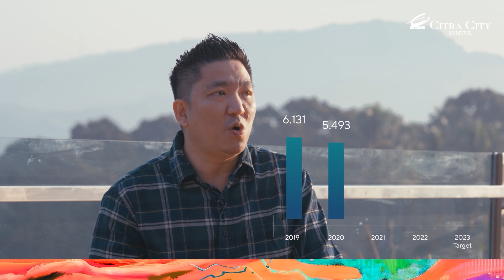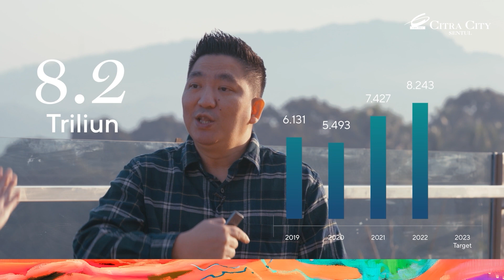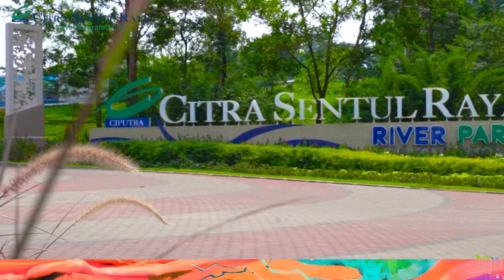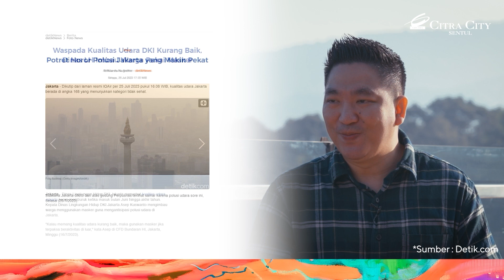Citra City Sentul Product Knowledge Video